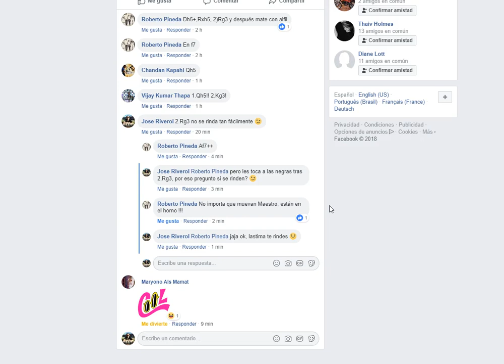El arte de la defensa! Curso de Táctica en Ajedrez 2309.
Algunas posiciones son más bellas si el que realiza la defensa hace su mejor esfuerzo!
Estudio de L. Mitrofánov, URSS 1953.
Lichess: nau64
Donativos para el canal: